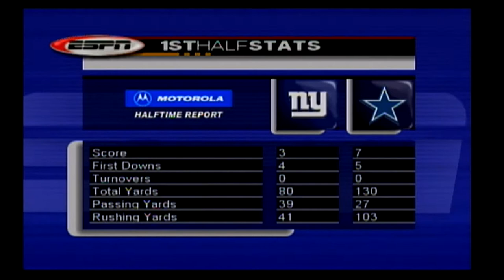NFL 2K3 Season mode - New York Giants vs Dallas Cowboys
NFL 2K3 is a football video game released in 2002 for PlayStation 2, Xbox, and GameCube. It was developed by Visual Concepts and published by Sega. It is the only NFL 2K game for the GameCube. The cover athlete features Brian Urlacher of the Chicago Bears, becoming the first cover athlete in the NFL 2K series besides Randy Moss.

The game received "universal acclaim" on all platforms according to the review aggregation website Metacritic. In Japan, where the PlayStation 2 version was localized for release on December 26, 2002, Famitsu gave it a score of 33 out of 40.

GameSpot named NFL 2K3 the best Xbox game, and second-best PlayStation 2 game, of August 2002. It won the publication's annual "Best Traditional Sports Game on GameCube" and "Best Traditional Sports Game on Xbox" awards, and was a runner-up for "Best Online Game on Xbox", "Best Online Game on PlayStation 2" and "Game of the Year on Xbox"

Publisher: Sega

Mode(s): Single player, multiplayer

Platforms: Xbox, PlayStation 2, GameCube